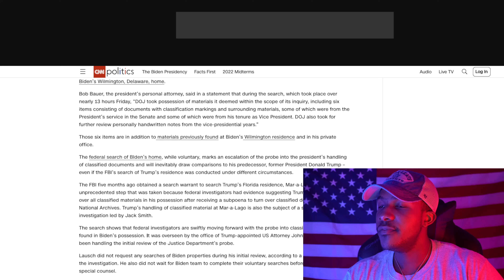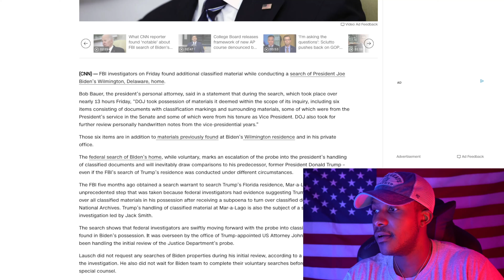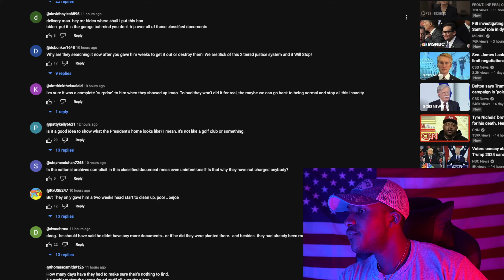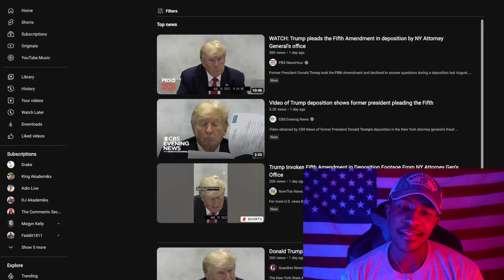Biden's Crib Raided By FBI In Search Of Classified Documents